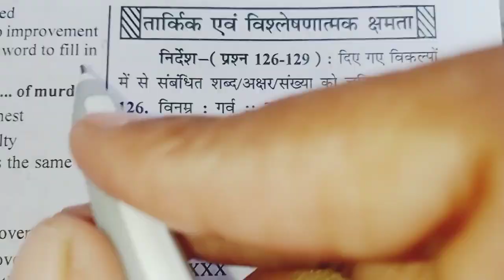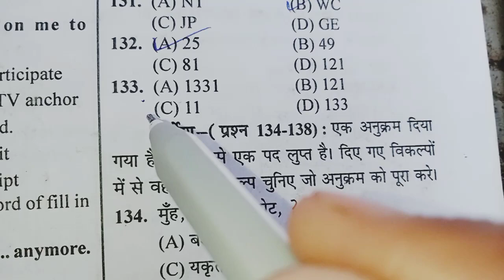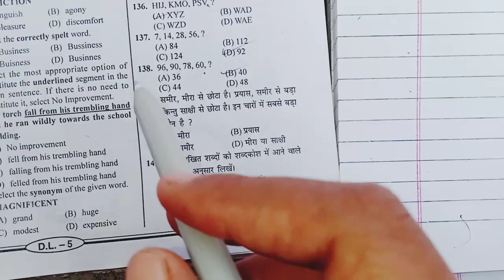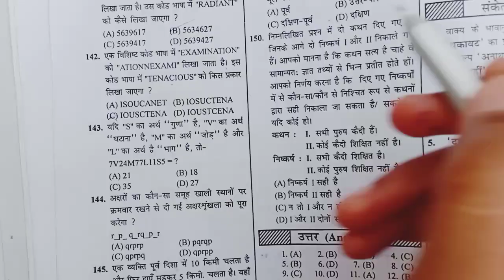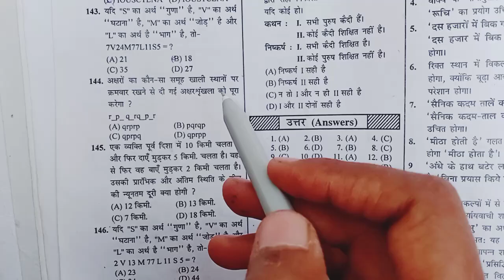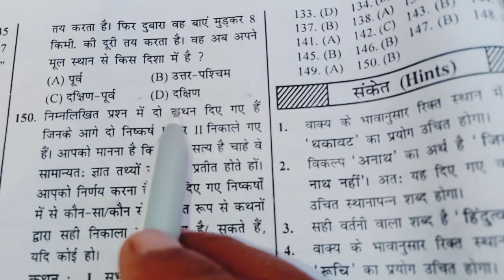Bihar Deled entrance exam 2024 ke objective questions set-1ke reasoning 20 questions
Bihar Deled entrance exam 2024 ke important objective questions reasoning ke 20 VVI objective questions set-1ke reasoning